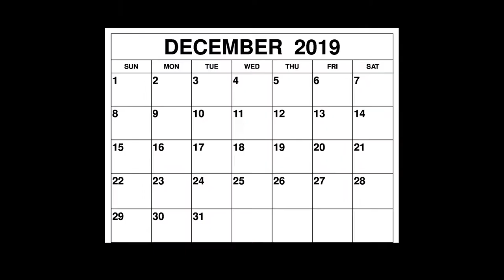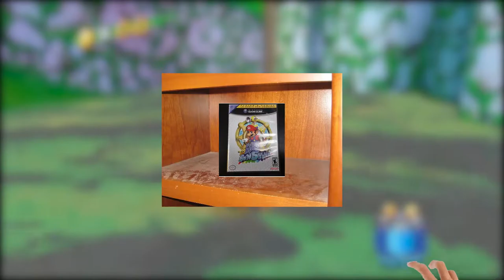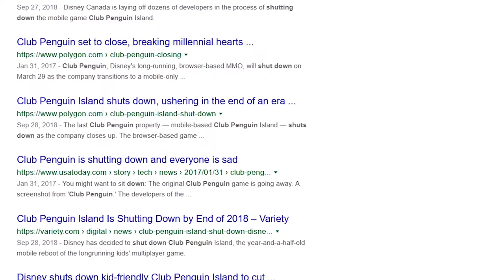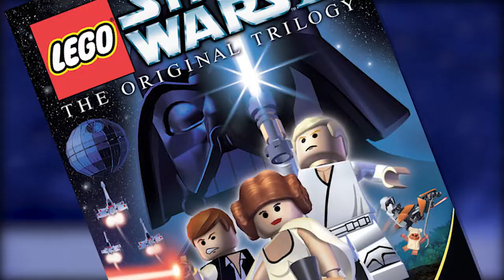Christmas Games For Yuletide Gamers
Christmas is my favorite holiday so I just had to make a video on my favorite Christmas games that are very much Christmas games and have nothing to do with anything but Christmas.

►Footage Used(Thank you!):
XpertThief
iPodmail
Various Christmas themed backgrounds
Various stock images/videos

I had a crazy fun time making this video, it was meant to be shorter but I ended up just rolling with it. I actually really wanted to talk about Halo at the end but it was longer then I wanted it to be and I thought it would be funny to end it on that note.